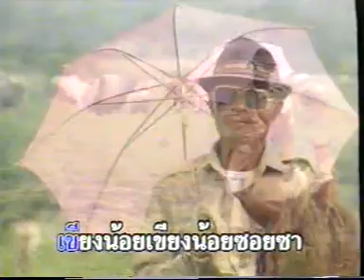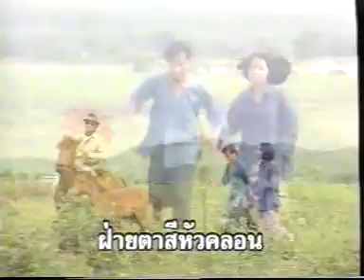ผู้ใหญ่ลี - ศักดิ์ศรี ศรีอักษร (KARAOKE STEREO)​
คำร้อง/ทำนอง : พิพัฒน์ บริบูรณ์
เรียบเรียง : ประยงค์ ชื่นเย็น